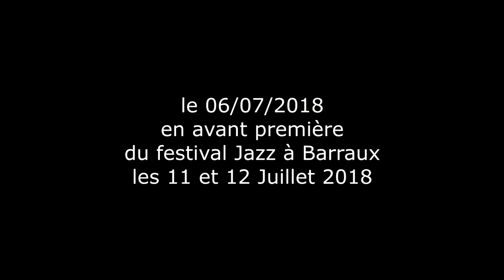jazz au barometre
le 06 Juillet 2018,le baromètre accueillait trio Soleya et State of Soul en avant première du festival Jazz au Fort Barraux, les 1 et 12 Juillet 2018 à suivre sur: